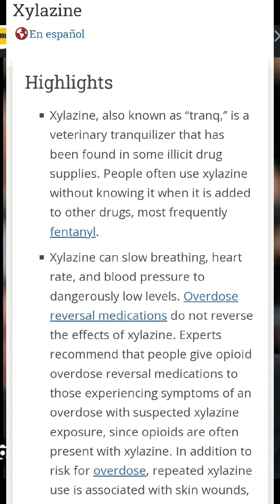Diddy loves horses too? His Lawyers defense strategy! Victims allegedly have medical proof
Diddy has been accused of using several substances and his victims have proof in their medical exams